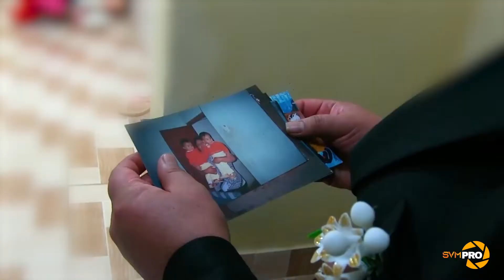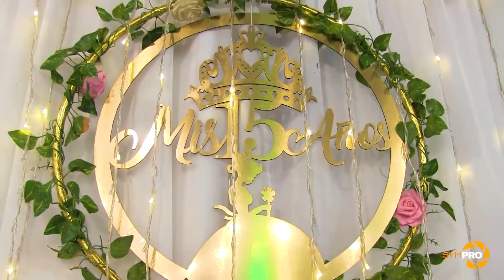Mis 15 años